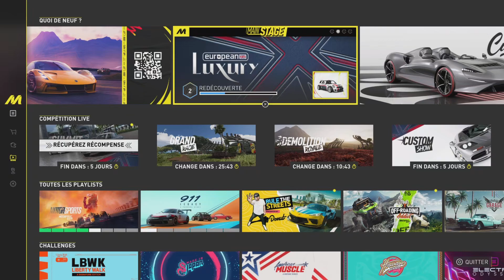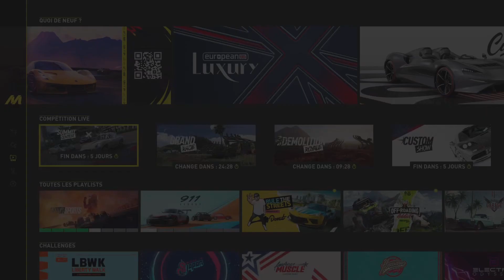The Crew Motorfest FR | Summit - European LUXURY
Aujourd'hui je vous propose une vidéo sur The Crew Motorfest pour faire le Summit - European LUXURY
                                                                       Bonne vidéo !
Time Code
0:00 Bonjour !

Courses :
1:36 THAT CLASSIC SPIRIT (Tiers 2) - Royaume-Uni
6:24 A STYLISH RACE (Hypercar) - McLaren F1
12:08 WELL ROUNDED LINES (Tiers 1) - JAGUAR E-TYPE Series 1 Coupé
20:11 A COLLECTOR MOOD (Tiers 1) - JAGUAR E-TYPE Series 1 Coupé
24:22 MOST COMFORTABLE WAYS (Tiers 2) - BENTLEY CONTINENTAL SUPERSPORTS
28:57 THOSE NEAT CURVES (Hypercar) - Royaume-Uni

Défis :
33:27 PLAGE DE MOKULEIA (Slalom)
35:13 MANOA LACES (Slalom)
36:59 MAKAKILO (Slalom)

Réglages Pro :
02:11 ARIEL ATOM                                                    | (Tiers 1)
6:44 MCLAREN F1                                                     | (Hypercar)
12:30 JAGUAR E-TYPE SERIES 1 COUPÉ              | (Racing)
24:39 BENTLEY CONTINENTAL SUPERSPORTS  | (Tiers 2)
29:22 MCLAREN P1 Gold Line Edition                   | (Hypercar)

38:24 Merci d'avoir suivi !